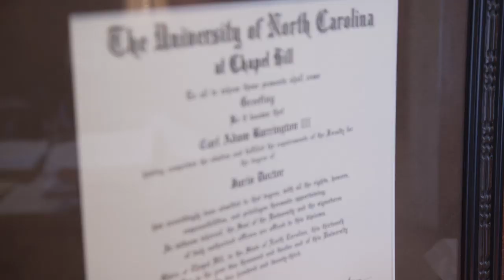Accident & Property Damage Attorneys in Fayetteville NC, details at YellowPages.com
C  Bruce Armstrong &  Associates
 Accident & Property Damage Attorneys
 127 S Cool Spring St, Fayetteville,  NC, 28301